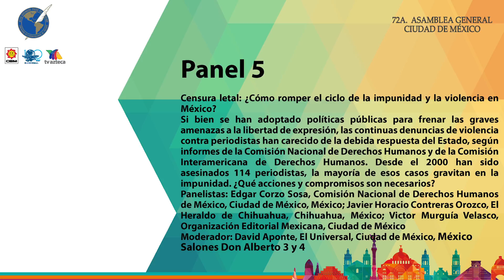Panel 5: Censura letal: ¿Cómo romper el ciclo de la impunidad y la violencia en México?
Moderador: David Aponte, El Universal
Panelistas:
- Edgar Corzo Sosa, CNDH.
- Javier Horacio Contreras Orozco, El Heraldo de Chihuahua
- Víctor Murguía Velasco, Organización Editorial Mexicana